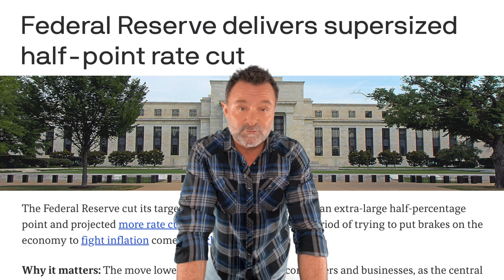Fed Rates VS Mortgage Rates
The Federal Reserve doesn’t raise or lower mortgage rates. They control the federal funds rate which is different from mortgage rates.

The fed funds rate controls short-term rates such as auto loans and credit cards. And while the feds actions can influence mortgage rates, it’s for different reasons than many people think.

The economy, the bond market, consumer confidence, inflation, and investor sentiment have a much bigger impact on mortgage rates.

Lenders anticipated the possibility of a 1/2 point reduction.This is why we saw mortgage rates drop earlier this week AHEAD of the fed meeting.

What will happen between now and the end of the year, especially with the election? What’s your opinion?